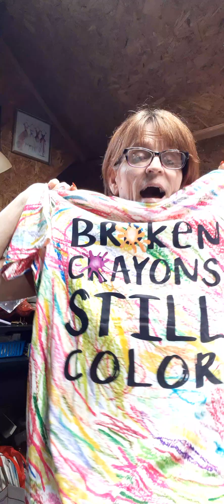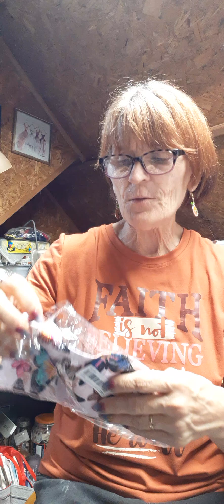More Fun Items - TEMU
I am so sorry about cut off. Iam getting my son to help me see about the problem. Thanks for your patiences.